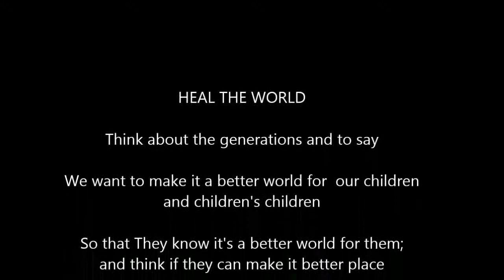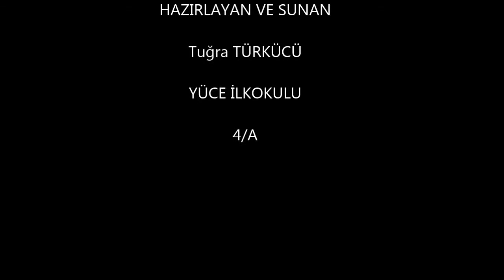TUGRA TURKUCU YUCE SCHOOLS RECYCLE HOMEWORK 4th CLASS